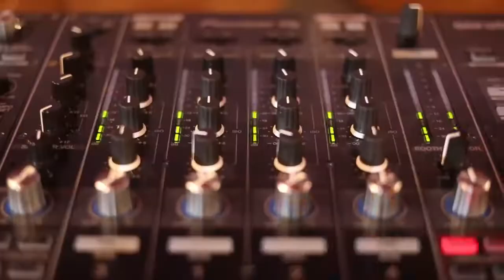Wedding at Ponsbourne Park Hotel